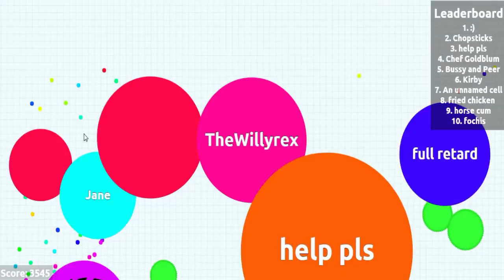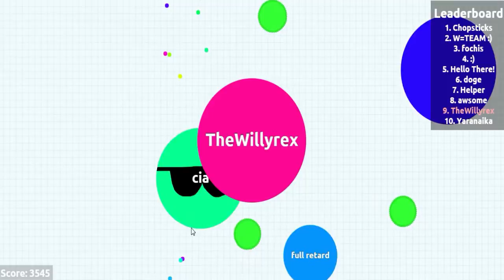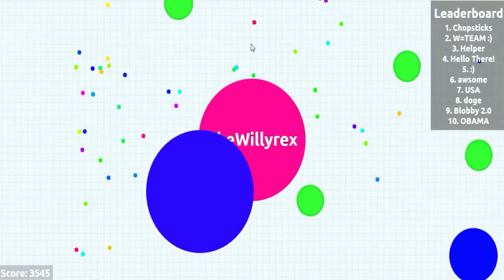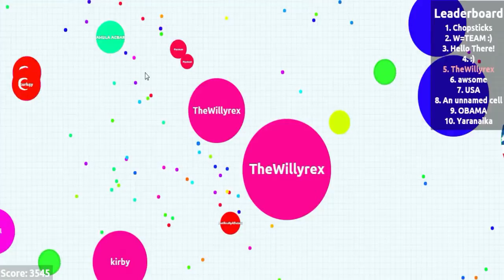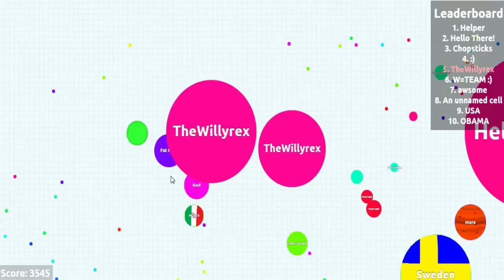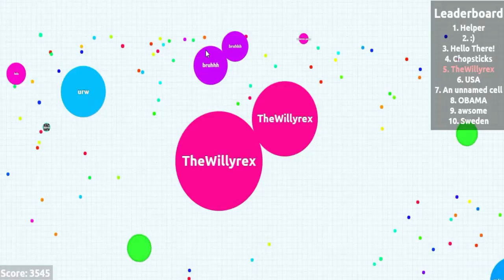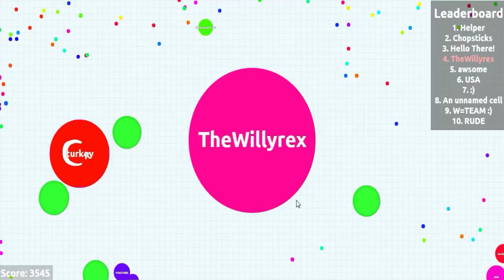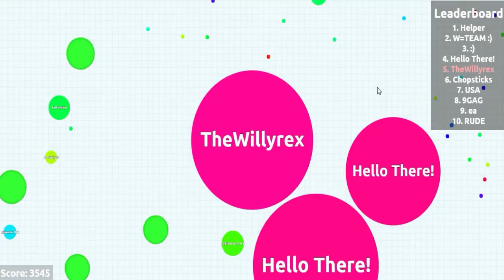TheWillyrex My Record Agar.io 3545 Gameplay Hd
Hola que tal, Soy Maxi

 :-) Vídeos todos los días wii - Espero te Gusten y te saquen una sonrisa XD

El Objetivo de estos es solo Entretenerte, Si te gusto dale me gusta y Compártelo Con Tus Amigos y No Olvides Suscribirte al Canal :D Me Ayudarías Muchoooo :D gracias a los Bros que me mantienen motivado y Hacen Que Este canal Sede A Conocer :D Mil Gracias

Saludos :D